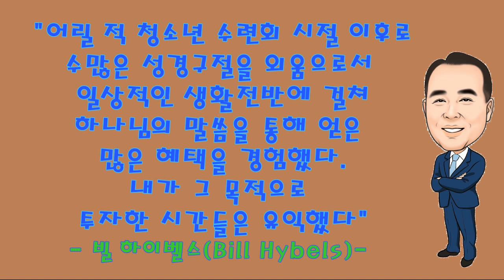#05 성경암송 명언해설 - 빌 하이벨스(Bill William Hybels)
성경암송에서 가장 탁월한 이론가 중의 한 사람이 바로 빌 하이벨스 목사입니다.
그는 웰로우크릭교회의 담임목사이며, 베스트셀러의 작가이며, 글로벌 리더십 서밋 (Global Leadership Summit)의 창시자입니다.
그러나 빌 하이벨스는 성경암송의 혜택과 유익을 많이 누린 진정한 성경암송가입니다.
그의 고백을 들어보면 당신의 성경암송에 대한 정의가 180도 달라질 것을 확신합니다.